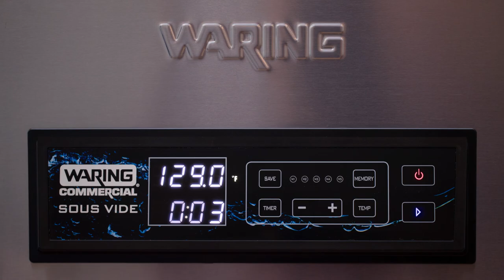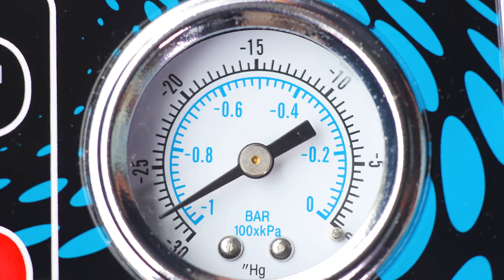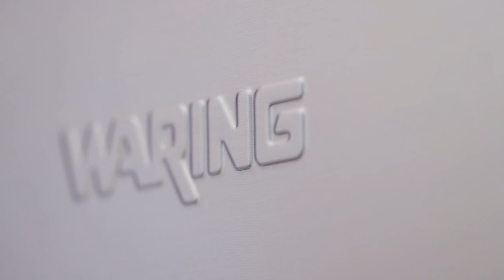Waring Commercial Thermal Circulators: WSV16 & WSV25 Video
Perfect for Sous Vide cooking, rethermalizing and canning!

16L THERMAL CIRCULATOR INTEGRATED WATER BATH
WSV16
Quickly becoming the professional chef’s technique of choice, sous vide retains nutrients and natural juices for healthier, delicious foods. The 16-liter sous vide bath system (WSV16) by Waring Commercial features all stainless steel construction with an integrated hose to safely and easily remove water from the reservoir. One-touch controls enable you to quickly set and adjust both time and temperature. Built for your business, the sous vide bath system also comes in a 25-liter size.
5 reprogrammable memory settings
Circulates 6 liters of water per minute
Temperature range 95°F (35°C) to 194°F (90°C)
99-hour timer
ARTICLE: Simple and Smart Sous Vide by Waring®
25L THERMAL CIRCULATOR INTEGRATED WATER BATH
WSV25

Quickly becoming the professional chef’s technique of choice, sous vide retains nutrients and natural juices for healthier, delicious foods. The 25-liter sous vide bath system (WSV25) by Waring Commercial features all stainless steel construction with an integrated hose to safely and easily remove water from the reservoir. One-touch controls enable you to quickly set and adjust both time and temperature. Built for your business, the sous vide bath system also comes in a 16-liter size.